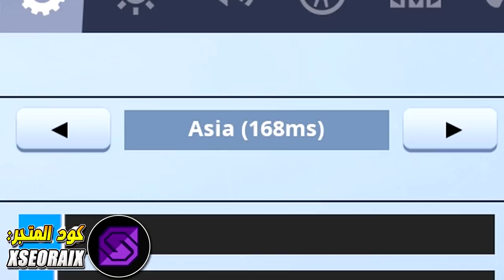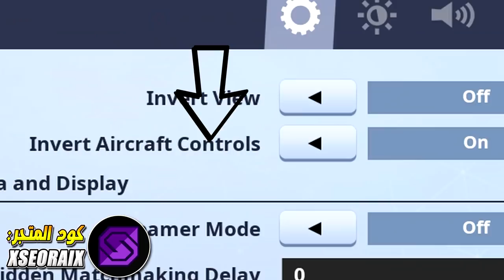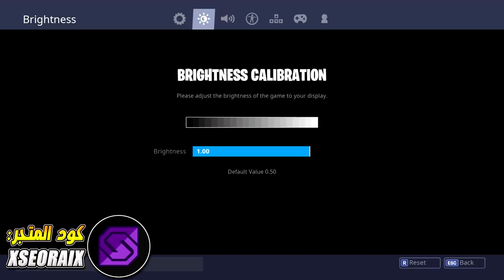فورت نايت - شرح كامل لكل الإعدادات!! ( ركض بزر + تحرك تلقائي ) - نصائح فورت نايت #38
كثير طلبوا هالمقطع! لذا تفضلوا شرح كامل شامل لك الإعدادات في فورت نايت + إعدادات الصوت وكثيييير أشياء ممكن ما تعرفوها!
مرحبا بكم بالقناة
نشركم للمقطع مقدر بشكل كبير!
هدفنا هو 100 ألف عضو في سيو تيم!

~~  للنشر أو الإعلان على القناة  ~~
تابعني عالإنستقرام
+ حساب التواصل

كود المتجر الخاص بالقناة:
XSEORAIX

12 سر فالبناء يمكن ما تعرف عنهم

تعاني من الخسارات في فورت نايت؟ عندي لك الحل

الطريقة المبهرة لتقليل الدمج عند السقوط من الأماكن المرتفعة.

أفضل فيديو ممكن تلاقيه لتعليم الإيديت